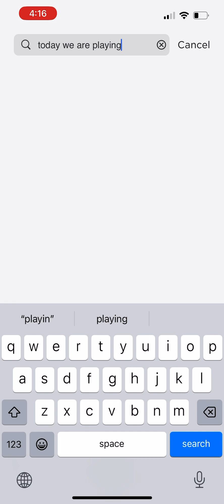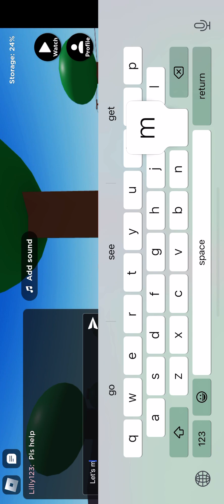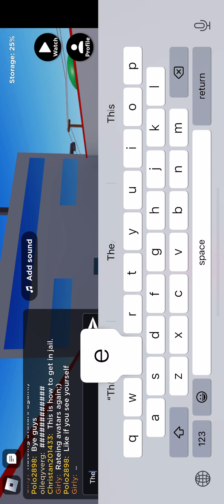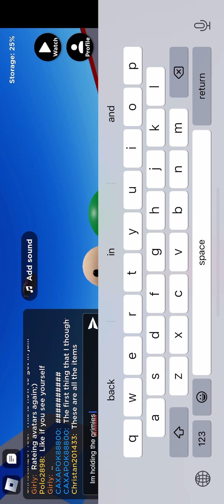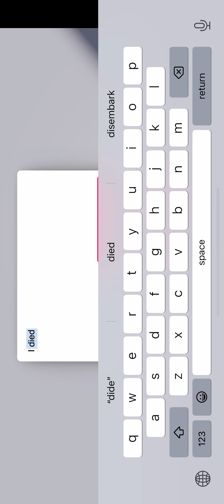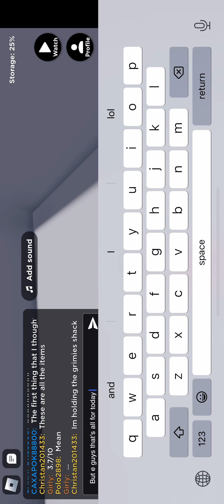We plad rec it on Roblox